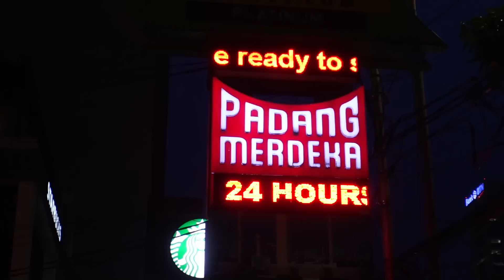24 JAM MAKANAN INDONESIA AKU PALING SUKA!! ft. Jerome, Leo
Halo semuanya! Di video kali ini aku cuma makan makanan favoritku di Indonesia!! Top 3 makanan di indonesia adalah, menantea, KFC, dan nasi padang wkwk. Dan aku makan bersama Jerome dan Leo juga. Dan karena hari itu adalah benar benar hari terakhir di indonesia di 2022. Silakan nonton sampe terakhir dan nonton mukaku bahagia banget wkwk

Yuk jadi member (ada konten eksklusif, Youtube Live eksklusif, Behind the scenes, daily updates, buku harian):

☑️Bisa dapat info tentang merch Waseda Boys dan beli dari link ini!!
☑️Dan ada banyak2 info tentang buku waseda boys di link ini jadi jangan lupa cek juga ya!!